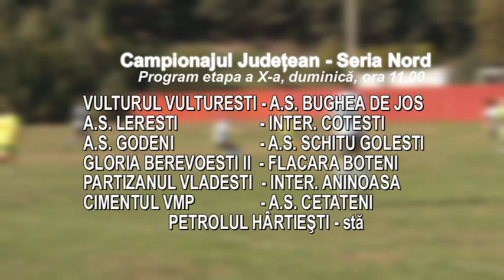jurnal 30 10 2015 sp 4 cj nord bogdan burhan programul etapei a x a